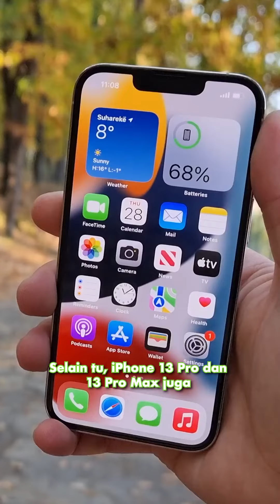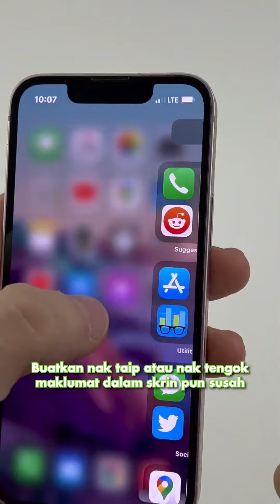Kalau nak beli iPhone terpakai, elakkan beli model ini